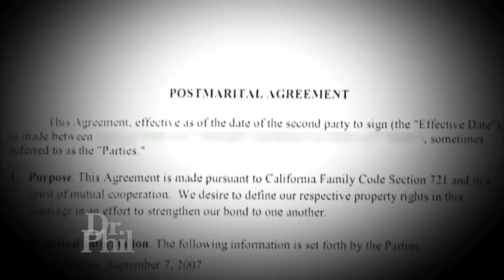Why Woman Who Signed Postnup Wants It Thrown Out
Karie claims her husband of eight years, Michael, bullied her into signing a postnuptial agreement which entitles her to zero spousal support should they divorce. Michael denies bullying Karie into signing the postnup and claims he’s just trying to help them avoid expensive legal fees should they ever terminate their marriage.